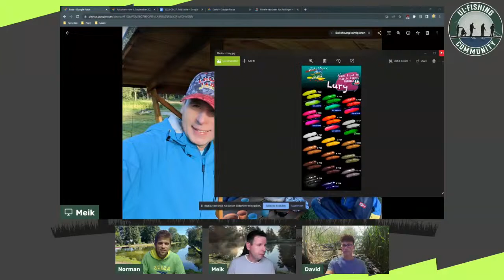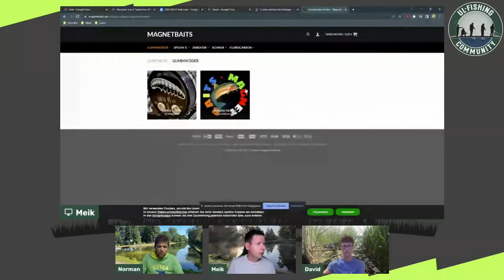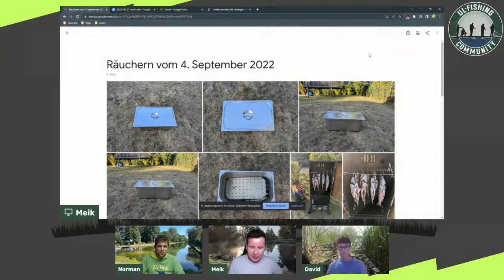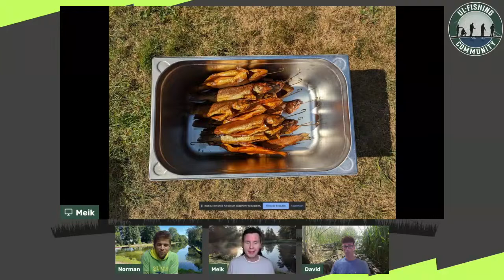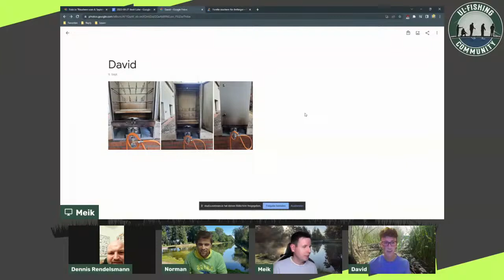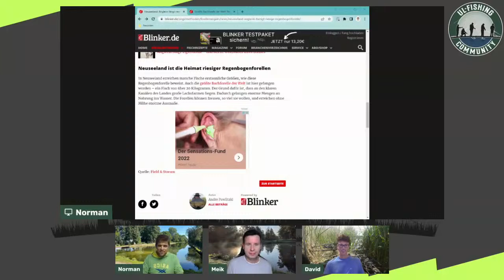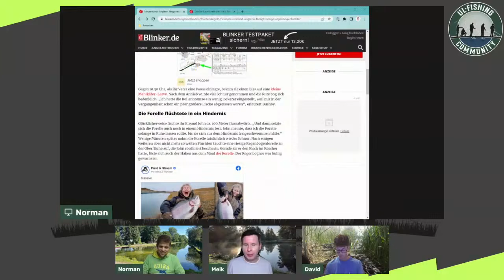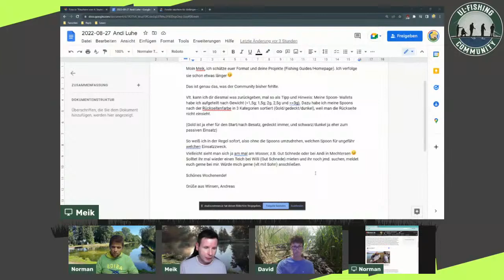UL-Fishing Community: Forelle räuchern für Anfänger und Fortgeschrittene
Im Livestream am 09.09 dreht sich alles rund um das Thema Forellen räuchern. Vom Einstieg in das Thema bis zum Experten-Tipp ist alles dabei.